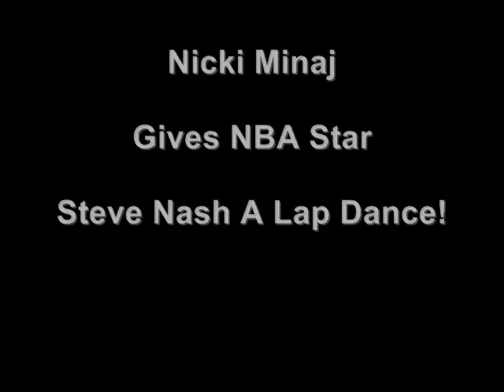Steve Nash Gets A Lap Dance From Nicki Minaj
- NBA star Steve Nash got a lapdance from Nicki Minaj at a concert in Phoenix, Arizona!